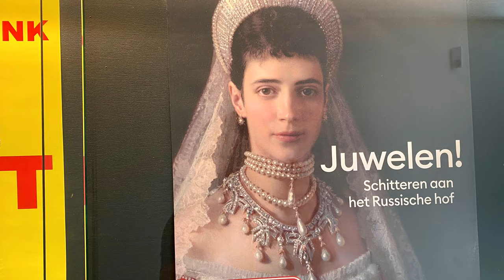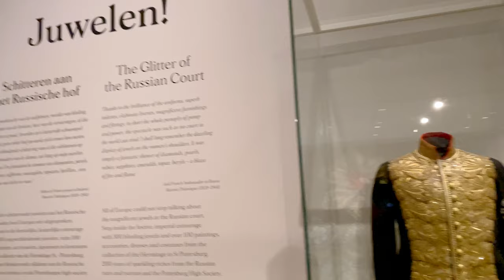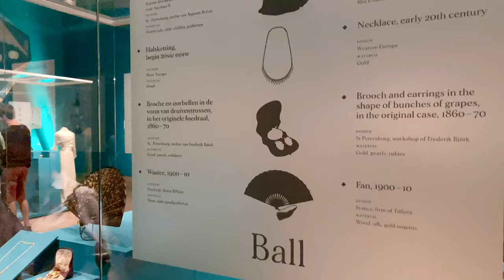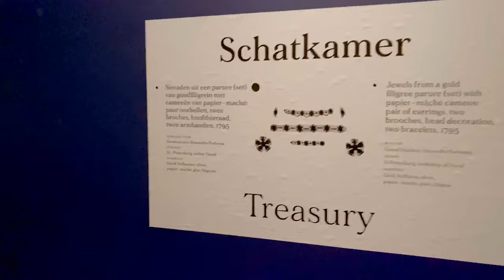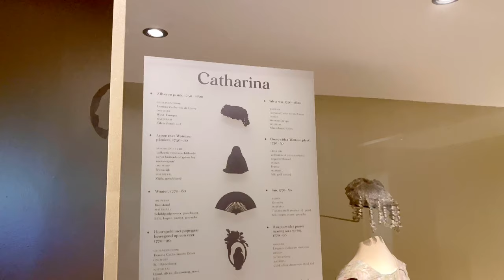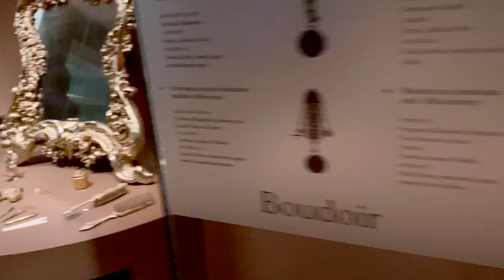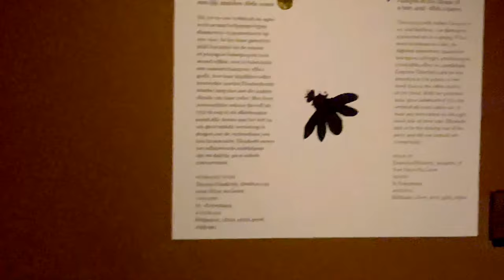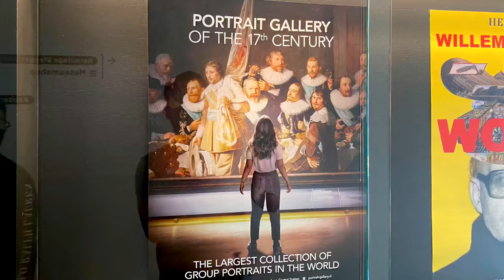Jewelry Museum Amsterdam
Collection of Heritage jewelry of Royal Family in Netherlands